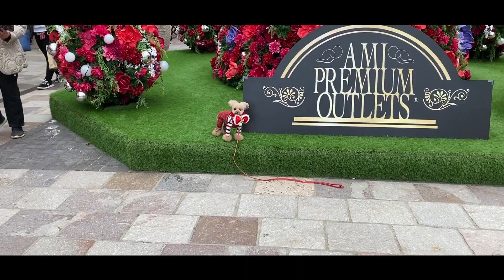【PV】クレマのテケテケinアウトレット【ティーカッププードル トイプードル teacup poodle】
サンタさんのコスチューム探しにアウトレットに行ってきましたU^ｪ^U♪
撮影に夢中でお店の前を一度素通りしちゃった(；´∀｀)